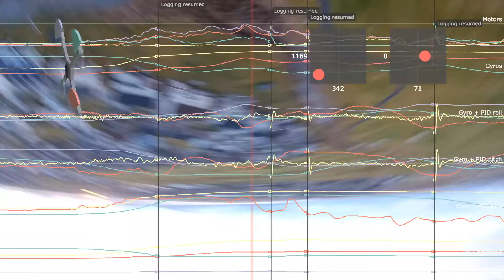SUPER ZERO HERO - Blackbox FPV Acro Racing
Build:
QAV210
Video Camera (On Quadcopter) - RunCam 2 held in place and at an angle by InstaMorph and zip ties at 30 degrees.  Also recording at 1080P 60FPS and make sure IS Mode is OFF!
FPV Camera HS1177 (IR Filter, GoPro Lens 1&2 w/ FOV@170, Top Video Connector, mounted at 30 degrees behind bracket holder by zip ties, settings: WDR On & Max, Contrast 102, Sharpness Max, Park Line On & T3, Display LCD).
DYS SE2205 PRO 2550KV 3-5S Lipo Race Edition Motor (All CW thread)
Mb 1300 graphene 5s / New Multicopter Builders 1300mah 5s / Rotorgeeks True C 5S 1300mAh Lipo 40C / BONKA POWER 1300MAH HIGH VOLTAGE 4S 80C BATTERY / Tattu 1550MAH 75C 4S / Tattu 1300MAH 75C 4S
Really Experimental = Main power lead has a Panasonic 470UF 50V ESR capacitor from Ebay.  Negative sign clearly marked to negative.
DYS XS 30A BLheli_S ESC’s
BLHeli_s (not reversed (motor wires flipped for FL and BR) (Raceflight Flashed BLHeli-S 16.4 + Motor Timing Medium + Demag Compensation High + 0.125 Startup + Beacon Sound 1 Minute + 9XR Pro set to ~1900 considering lowering to increase deadband)
Turnigy 9xr Pro (Set Throttle Limit to 78% ~1880 - gives about ~70 deadband from weakest motor throttle shift - motors vary - you might be able to go higher)
Simple PDB w/ Pololu 5V 1A Step-Down Voltage Regulator (on top) and Pololu 12V Step-Down Voltage Regulator 600mA (on bottom)
RTFQ CC3D REVOLUTION ACRO Flight Controller (STM32F4 series, 210MIPS ARM Micro-controller).  Motor wires pointing forward so board orientation is YAW -90.
Raceflight REVO_BB400_STD.bin (V1.9.9)
MOTOR STOP disabled (required as is bluely setting of 0.125 startup)
FC Minimum Throttle 1150 (check blheli_s and transmitter settings also for throttle settings).  Raceflight Multishot BB400 doesn’t allow to set max throttle.  That’s why I had to tweak transmitter for deadband.
Multishot enabled
8KHZ/32KHZ (or H8/32KHZ PWM)
SBUS (UART1: Serial RX | Receiver Mode: RX_SERIAL | Provider: SBUS | SBUS_INVERTER: On / No special cable).
Only PID Controller (Raceflight :) )
Roll 4.550, 1.400, 0.110, 400 (was 525), 40 (was 70), 150 (was 30)
Pitch 5.050, 2.075, 0.130, 400 (was 600), 40 (was 70), 150 (was 30)
Yaw 5.925, 2.250, 0.030, 400 (was 400), 40 (was 25), 150 (was 25)
Filter Level 250
Witchcraft 16
Gyro LPF 60 / 85 / 75
D Term LPF 100(was 70) / 100(was 70) / 75(was 100)
RC Deadband 16
YAW Deadband 16
Thanks to RF Dev team for increasing the max from 10 to 20 for me.
Mode ARM & Blackbox on Normal Switch
Mode Pro Smooth on upper third of Tri Switch
Mode Braindrain on lower two thirds of Tri Switch
Mode Skitzo complete range on Tri Switch (need to test with Pro Smooth)
Mode Landing on lower third of Tri Switch
Currently fly at the same time modes Blackbox, Braindrain, Skitzo and of course ARM.
Zip ties

Video Edited With:
iMovie
 Shadow - Shift Left By 3/4 Circle
 Contrast - Shift Left By 1 Circle
 Saturation - Shift Right By 1 Circle
 Temperature - Shift Right By 1 Circle